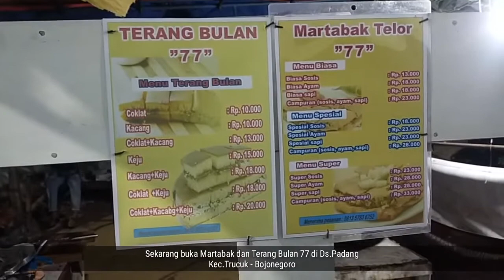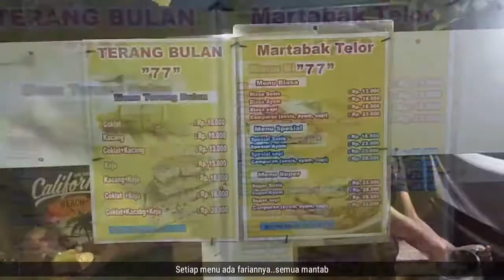MARTABAK GAMPENG 77 | Mas Sugeng Bojonegoro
Martabak gampeng 77
Berada di Jalan Raya Trucuk - Malo RT.1/RW.1, Palang, Gampeng, Padang, Trucuk, Kabupaten Bojonegoro, Jawa Timur 62155
Cobain martabak mas sugeng, di Padang Kecamatan Trucuk Bojonegoro
Chefnya sangat pengalaman...wiiih rasanya mantab gaes, bumbunya tuh kerasa bangettt.

Salam,
fathanTV